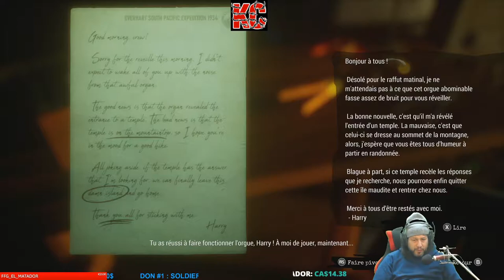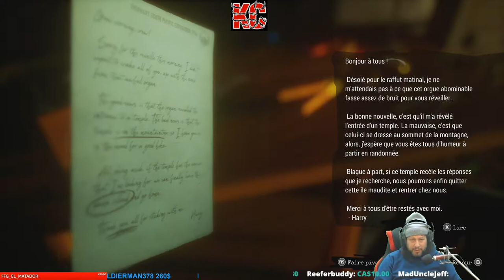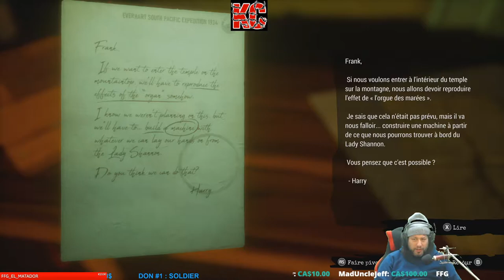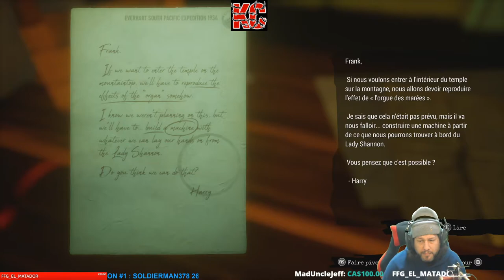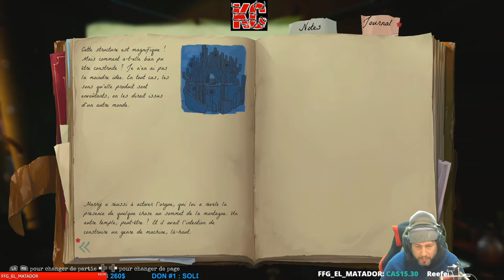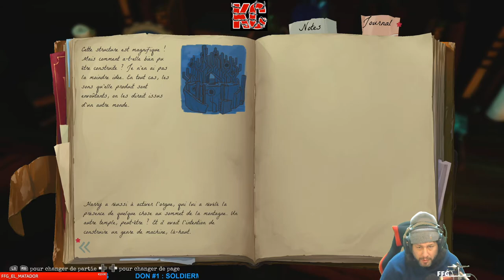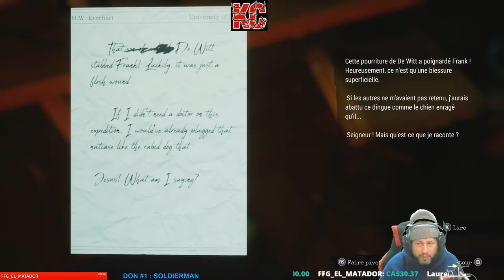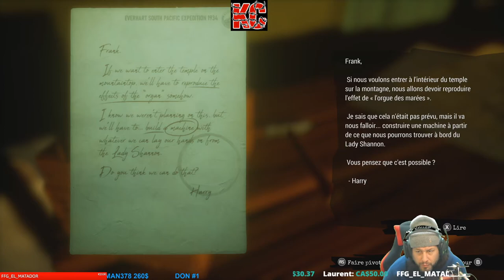Call of the Sea Live Gameplay Épisode 4 Fr Karibou Canadien